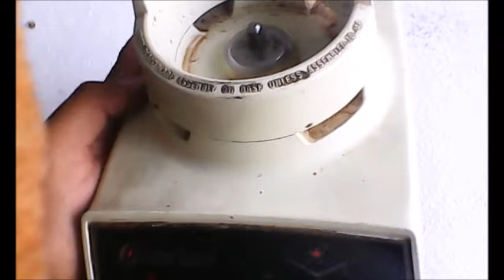Partes de una Licuadora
En este nuevo vídeo les dejo el desarmado y cada una de sus piezas q conforma una licuadora